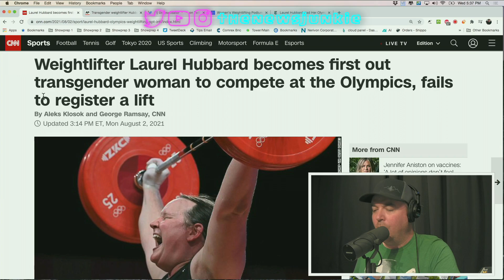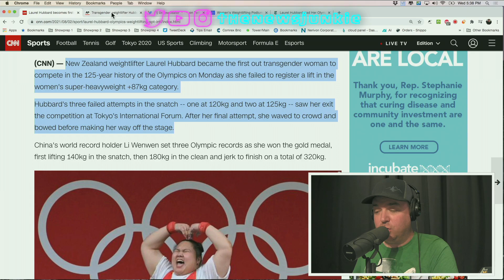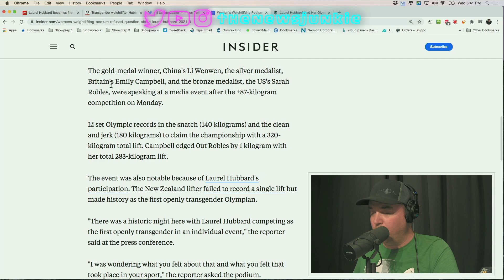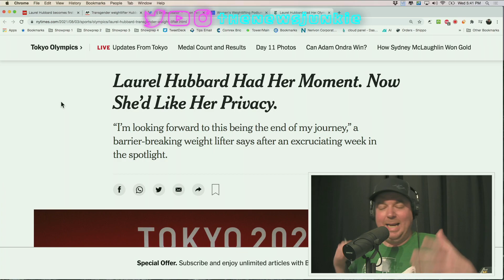AWKWARD Moment When Olympians Are Asked About Trans Competitor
AWKWARD Moment When Olympians Are Asked About Trans Competitor. The gold, silver and bronze medal winners in women's weightlifting had a lot to say after the ceremony. But not about THAT.